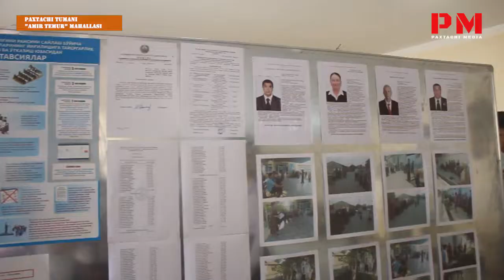AMIR TEMUR VA GULOBOD mahallalaridagi saylov jarayonlaridan